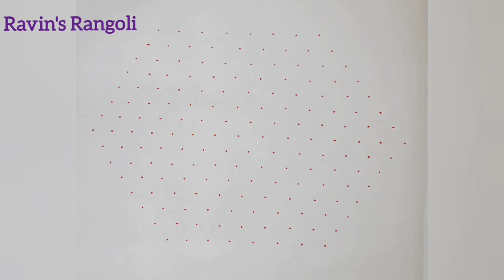15*8 Deepam Rangoli design |தாமரை & தீபம் கோலம் |Diwali rangoli design |New muggulu |Dot kolangal